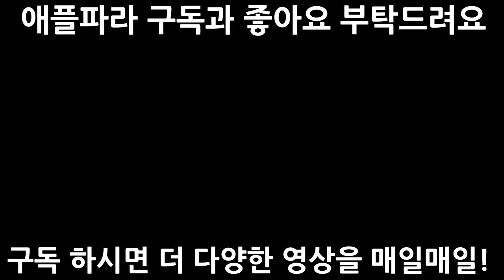화웨이p9액정교체(huawei p9 lcd screen repair self)자가수리 분해영상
-애플파라 정보

-애플파라 화웨이p9액정수리 자가수리 설명
 애플파라에서 화웨이p9액정수리 부품만 구매를 해서 직접 하시는
고객님들에게 조금이나마 도움을 드리고자 동영상을 올리는데
부족한 부분이 있더라도 이해를 해주세요.